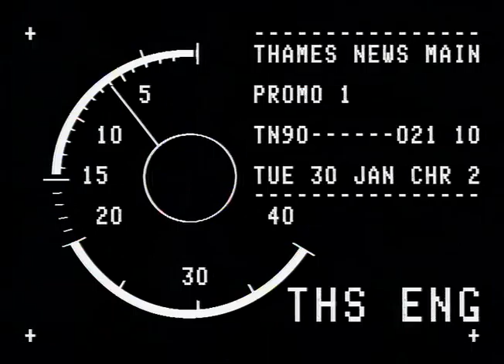TN-90-021-010.m4v | Thames News Archive Footage